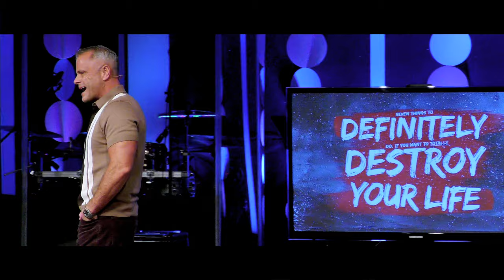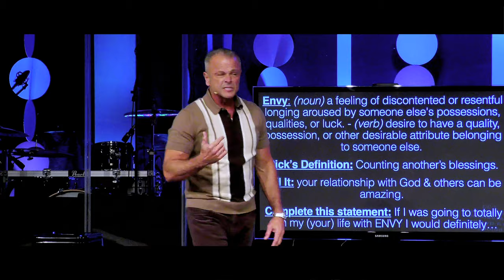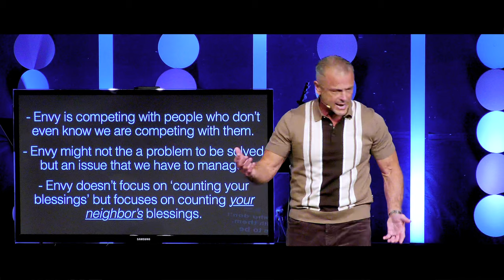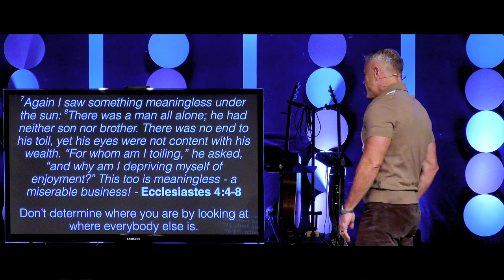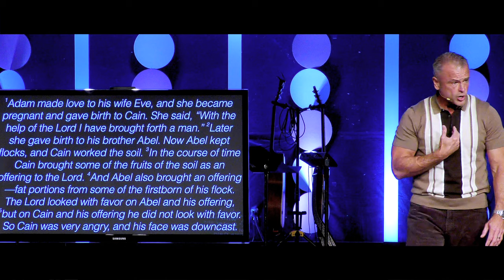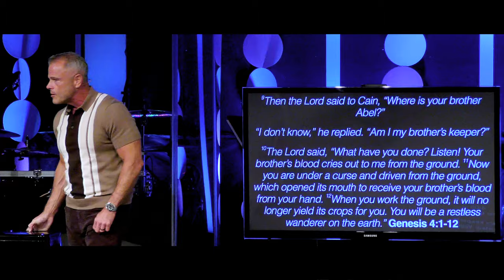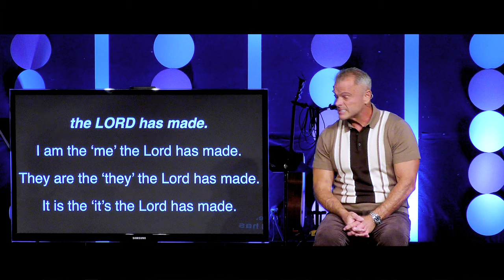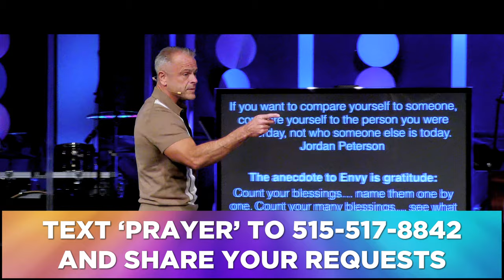Sermon - Envy: Seven Things To Definitely Do If You Want To Totally Destroy Your Life - 9/22/24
Seven Things To Definitely Do If You Want To Totally Destroy Your Life:
Week 3 - Envy
Proverbs 14:30, Ecclesiastes 4:4-8
Pastor Rick Melick
9/22/24